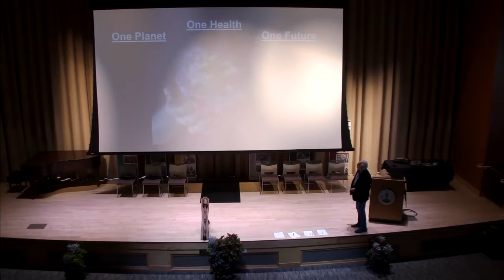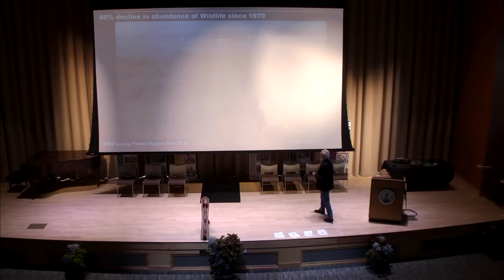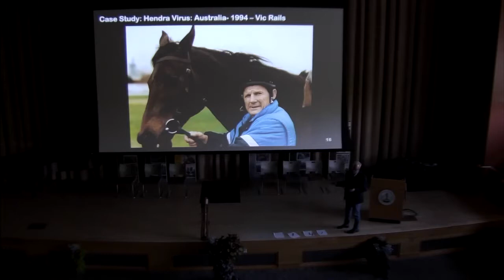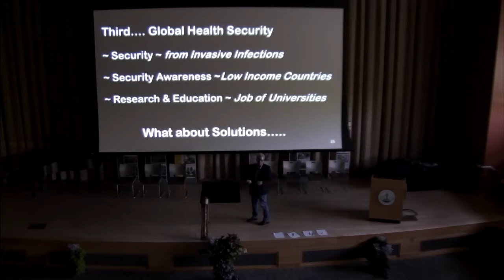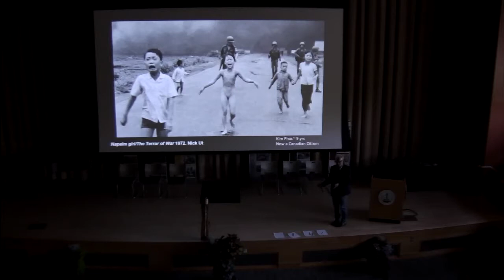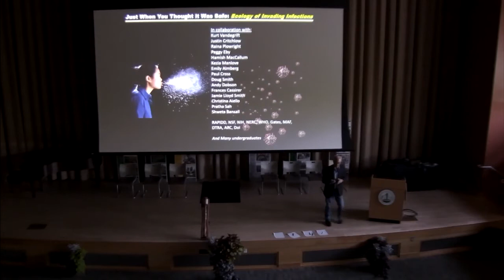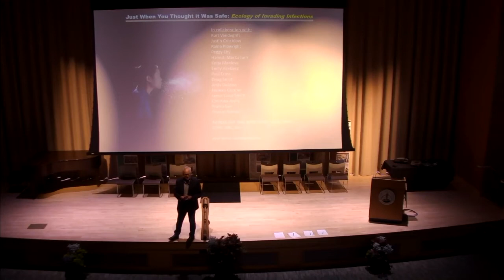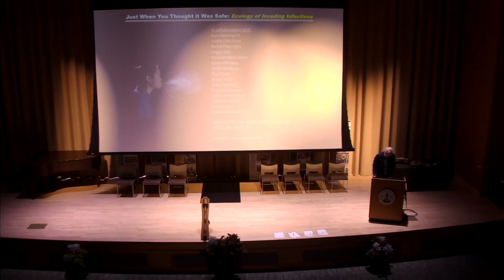One Health, One Planet, One Future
Part of the One Health Seminar Series.